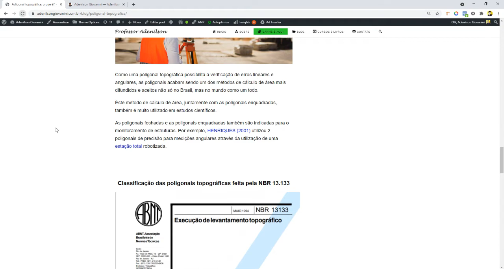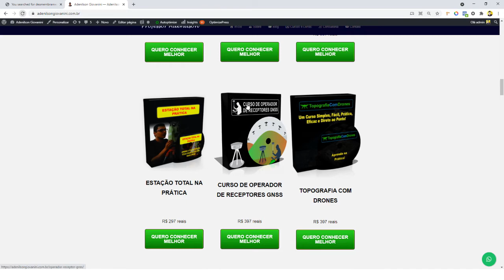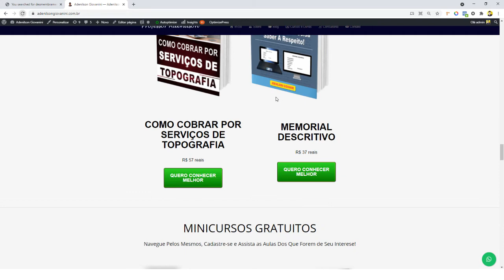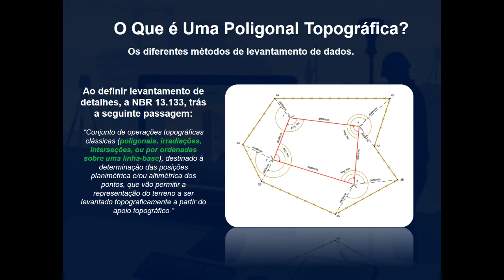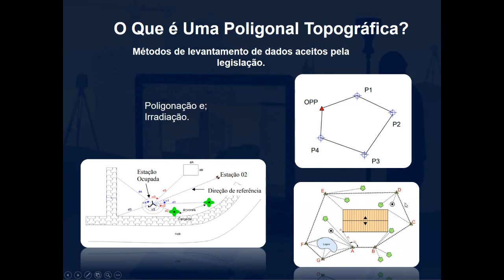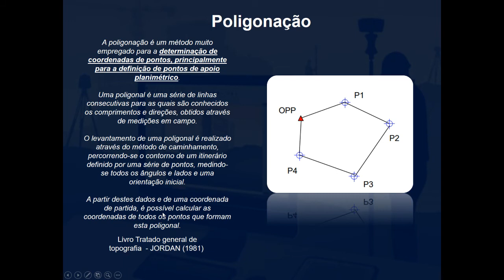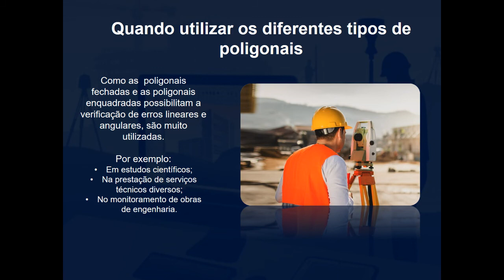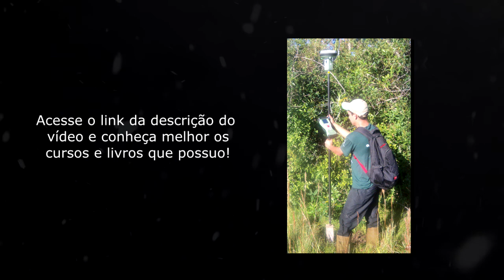Poligonal aberta, poligonal fechada e poligonal enquadrada?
O que você aprenderá neste vídeo:
O que é a poligonal topográfica;
Qual a legislação a respeito do tema;
Qual a diferença entre os diferentes tipos de poligonais existentes;
Quando que você deve utilizar as mesmas.

O Que é Uma Poligonal Topográfica?
Os diferentes métodos de levantamento de dados.

Ao definir levantamento de detalhes, a NBR 13.133, trás a seguinte passagem:
“Conjunto de operações topográficas clássicas (poligonais, irradiações, interseções, ou por ordenadas sobre uma linha-base), destinado à determinação das posições planimétrica e/ou altimétrica dos pontos, que vão permitir a representação do terreno a ser levantado topograficamente a partir do apoio topográfico.”

Métodos de levantamento de dados aceitos pela legislação.
Poligonação e;
Irradiação.

Poligonação
JORDAN trz o seguinte conceito em seu livro Tratado general de topografia
A poligonação é um método muito empregado para a determinação de coordenadas de pontos, principalmente para a definição de pontos de apoio planimétrico.
Uma poligonal é uma série de linhas consecutivas para as quais são conhecidos os comprimentos e direções, obtidos através de medições em campo.
O levantamento de uma poligonal é realizado através do método de caminhamento, percorrendo-se o contorno de um itinerário definido por uma série de pontos, medindo-se todos os ângulos e lados e uma orientação inicial.
A partir destes dados e de uma coordenada de partida, é possível calcular as coordenadas de todos os pontos que formam esta poligonal.

Tipos de Poligonais
Poligonal aberta
Uma poligonal topográfica aberta parte de um ponto com coordenadas conhecidas e acaba em um ponto cujas coordenadas deseja-se determinar.

Devido a estas características, não é possível determinar-se os erros de fechamento

Poligonal fechada
Uma poligonal topográfica fechada, parte de um ponto com coordenadas conhecidas e retorna ao mesmo ponto.
Sua principal vantagem é permitir a verificação dos erros angulares e lineares.

Poligonal enquadrada
Uma poligonal enquadrada, parte de dois pontos com coordenadas conhecidas e acaba em outros dois pontos com coordenadas conhecidas.

Com isso, a mesma possibilita a verificação dos erros de fechamento angular e linear.